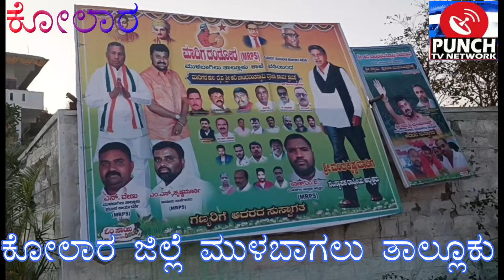ರಾಜ್ಯದ ಪ್ರಸಿದ್ಧ ಆವಣಿ ಜಾತ್ರೆ ಮಾರ್ಚ್ 10 ಅಂಗಡಿ ಮುಗ್ಗಟ್ಟು ಗಳಿಗೆ ಶುಲ್ಕ ಇಲ್ಲ mla